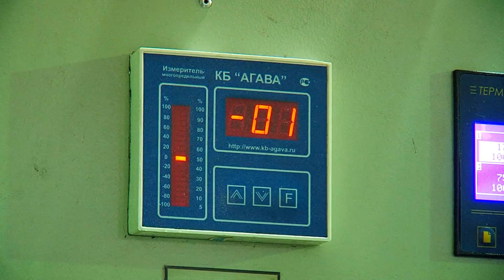На одной из котельных Благовещенска внедрили IT-технологии